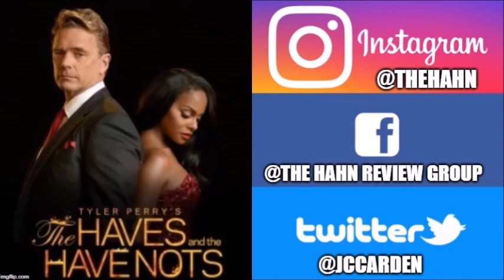Will Candace Get Revenge On The Malones? | Tyler Perry's The Haves And The Have Nots